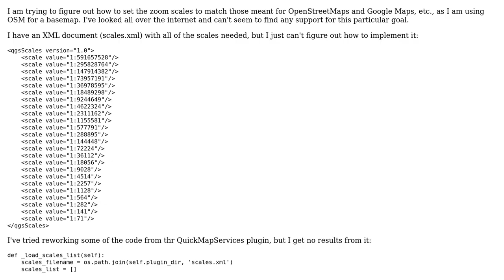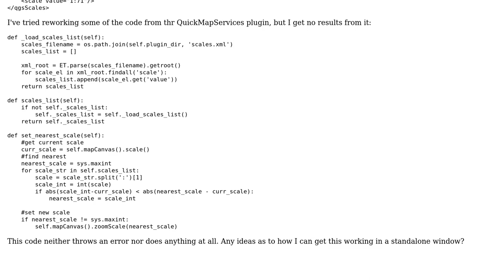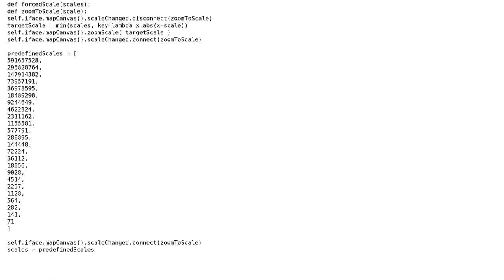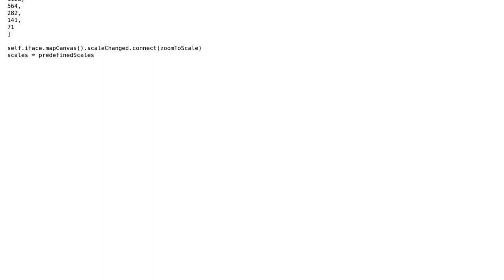GIS: Set predefined scales in PyQGIS for standalone application (2 Solutions!!)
GIS: Set predefined scales in PyQGIS for standalone application

With thanks & praise to God, and with thanks to the many people who have made this project possible! | Content (except music & images) licensed under CC BY-SA | Music | Images & others | With thanks to user Nikhil Murarka user Detlev user Alex92 and the Stack Exchange Network Trademarks are property of their respective owners. You are responsible for your own actions.